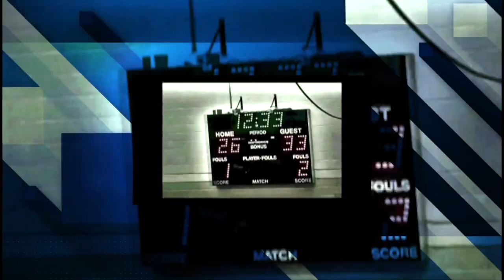Sports Weekly: Boys Varsity Basketball - McCann vs. Lee, February 15, 2024